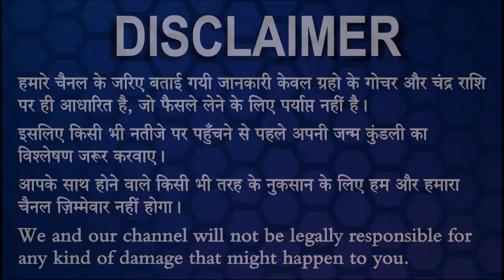9,10,11,12,13,14 अगस्त सिंह राशि इस सप्ताह खतरा /Singh rashi 9,10,11,12,13,14 August rashifal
9,10,11,12,13,14 अगस्त सिंह राशि इस सप्ताह खतरा /Singh rashi 9,10,11,12,13,14 August rashifal